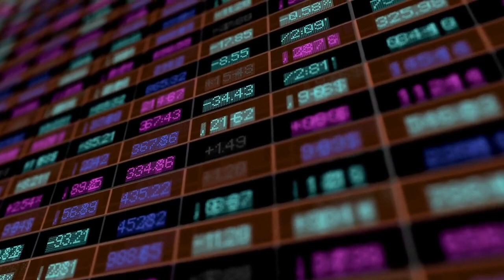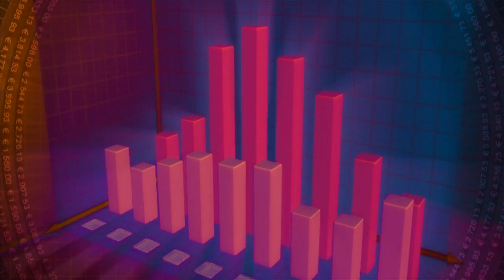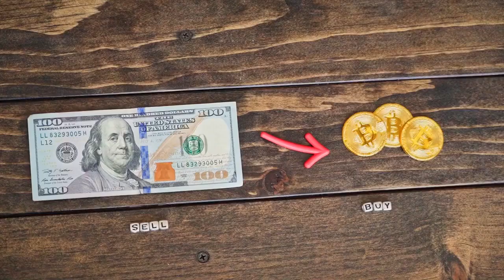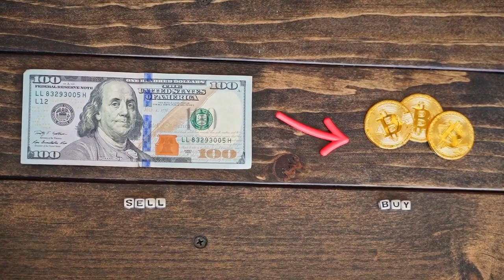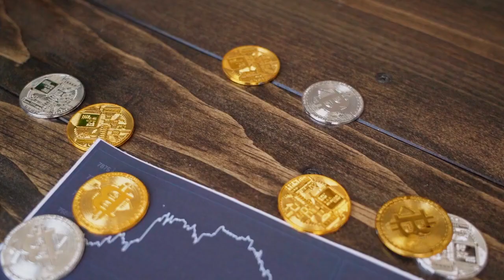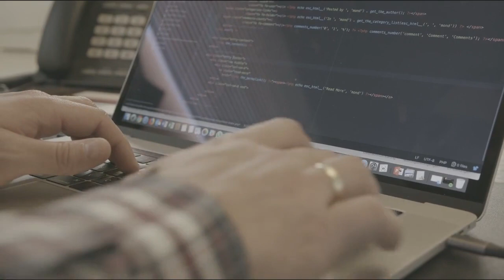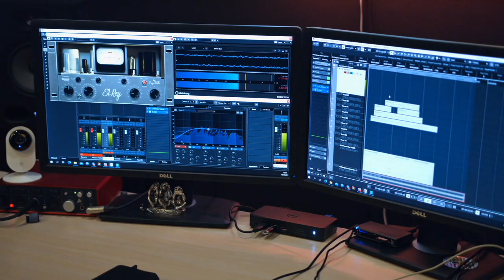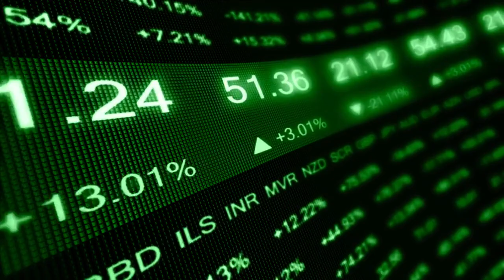🤯 Perspectiva sobre el precio de Bitcoin: 07 12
Hablemos del precio de Bitcoin. ¿Qué está pasando en este momento? ¿Quiénes están ganando? ¿Los toros o los osos? Reflexión. No predicción.